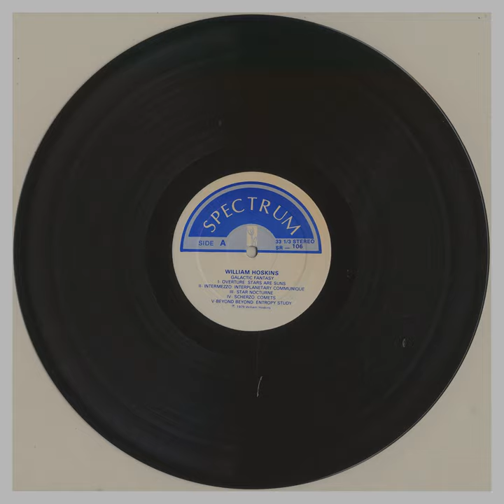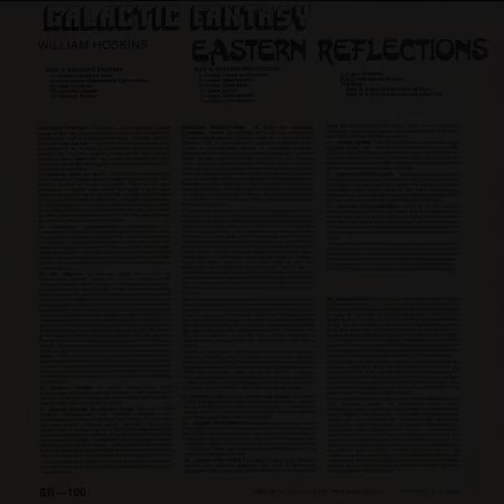William Hoskins, "Galactic Fantasy, Eastern Reflections" [CP-158]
Criminally under-rated set of Early American Moog Modular Synthesizer Music - the sole release by composer William Hoskins, the "Director of Electronic Music and Composer-in-Residence at Jacksonville University in Florida." Issued in 1979 by the Harriman, NY-based Spectrum - a "Division of UNI-PRO Recordings, Inc." the LP consists of a pair of discrete pieces, with each taking up a side of its own.

"Galactic Fantasy" lives up to the premise of its title, its far-reaching narratives are concerned with the same windswept alien-landscapes as so many of Nik "Pascal" Raicevic's classic Private-Press sides. Recorded at the Jacksonville College of Fine Arts' Electronic Music Studio - at some point between when he set it up in January 1969 & the LP's issue - it's a rather unorthodox mix of purely aleatoric Synth Bleep & reoccurring motivic patterns that lands halfway between Douglas Leedy & Angel Rada.

"Eastern Reflections: A Suite for Imaginary Orchestra" concerns itself with "travel through time. It postulates an imaginary orchestra of the future, a cosmopolitan merger of Japanese, Balinese, Chinese, and Indian styles of writing and playing." - all sounds again ℅ the Moog Modular. Much like Chris Swansen's reconstruction of a complete Jazz ensemble utilizing the instrument's Oscillators, Filters & Modifiers, Hoskins has fashioned a series of non-extant instruments to model. The results aren't that far away from semi-contemporaenous work such as Slava Ranko's "Arctic Hysteria" in their pan-cultural appropriations, re-cast & realized in Electronic Sound.